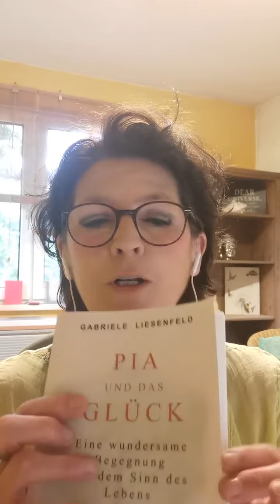Dein Wegweiser zum Glück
Der einzige Wegweiser, dem du folgen musst, ist dein Glück. Alles andere ergibt sich dann von ganz alleine. Mehr Tipps zum Glücklichsein gibt es in meinem Buch "Pia und das Glück".